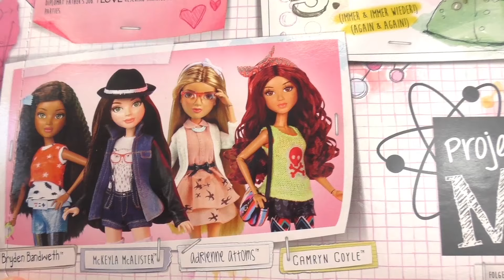Project Mc2 | Adriennes Vulkan | Unboxing